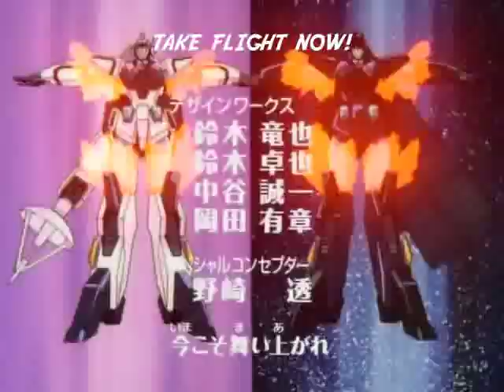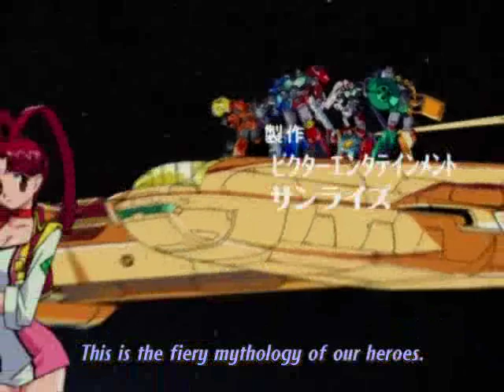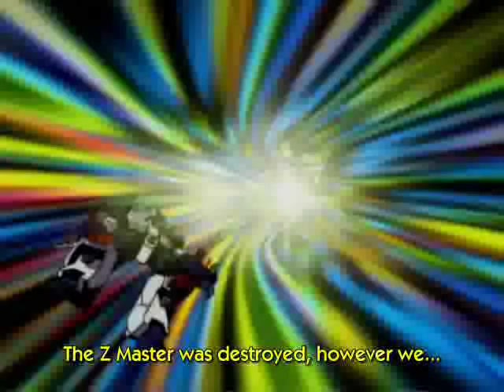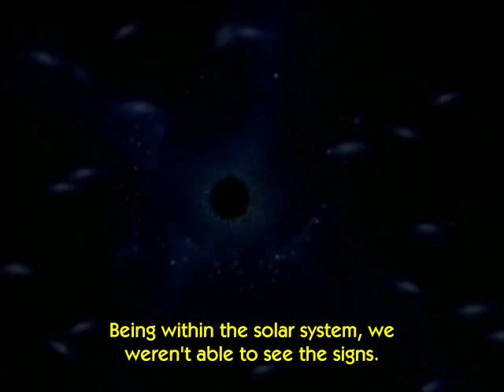GaoGaiGar FINAL Episode 3 (1/3)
The King of Braves GaoGaiGar FINAL
Episode 3: "GGG Exile Order"

*I do NOT own this OVA or anything relating to it in any shape, form, or fashion

Alright, explanations finally arrive, but they don't make much sense if you haven't seen the television series that leads up to this OVA.
For more sentimental and "omfgbbqawesome" moments, I suggest getting familiar with the original, The King of Braves GaoGaiGar, first if you haven't already.